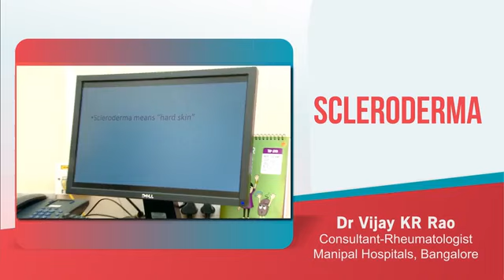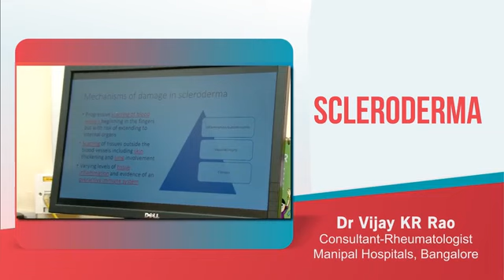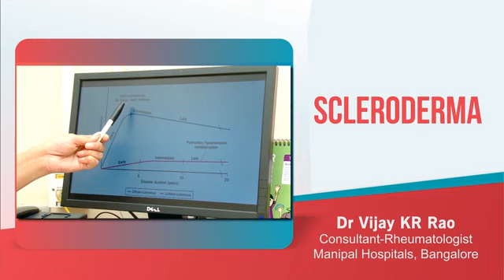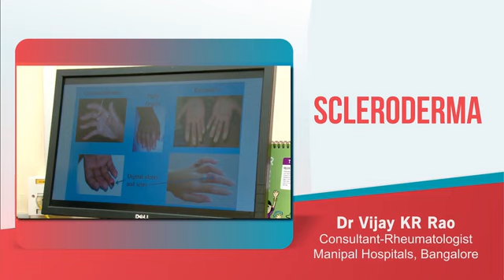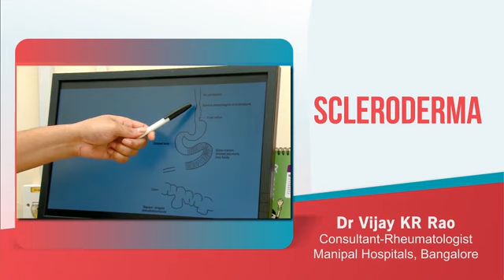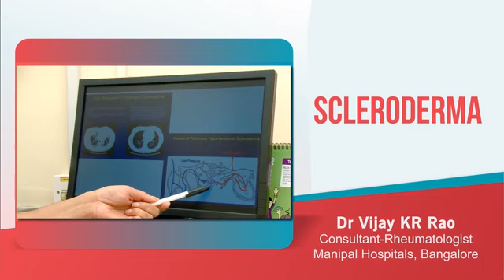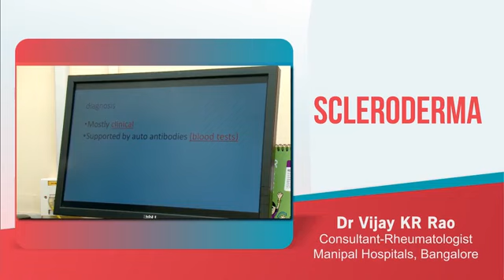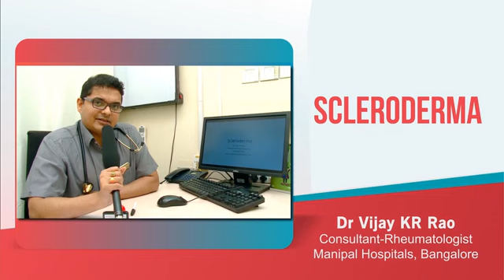SCLERODERMA By Dr Vijay KR Rao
Scleroderma, Dr Vijay KR Rao, Rheumatologist, Bangalore, India, Karnataka, skin Tightness, ILD